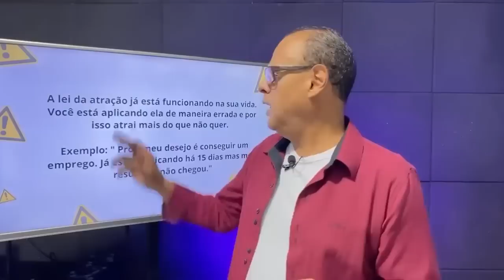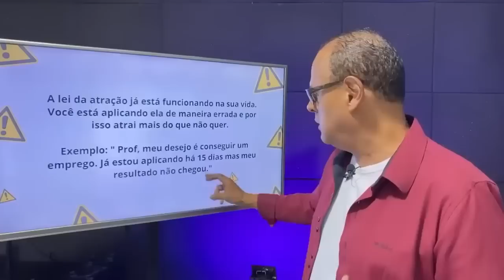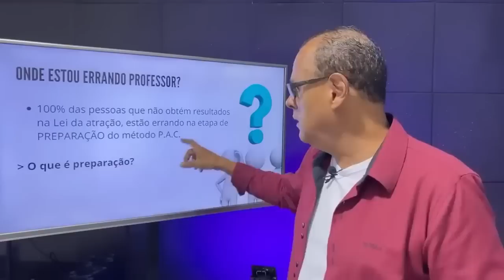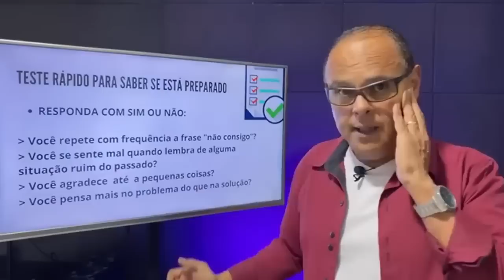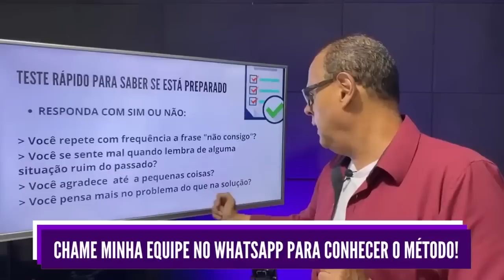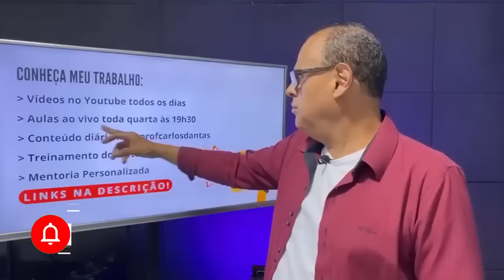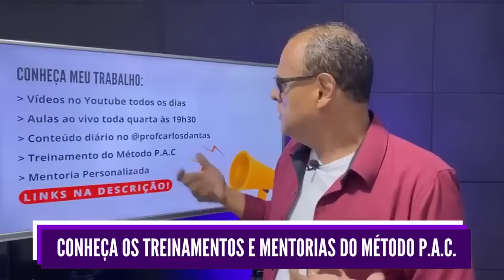TUDO O QUE VOCÊ PENSAR OU DIZER DEPOIS DE FAZER ISSO SERÁ SEU!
O passo a passo do método mais fácil e rápido que existe agora em livro digital por apenas R$47,00

Você será capaz de conseguir atrair qualquer coisa que você queira para a sua vida, seja isso mais saúde, mais dinheiro, um melhor relacionamento, uma casa nova, uma viagem, um emprego, não importa o que seja, tudo o que você precisa fazer para conseguir isso é aplicar a metodologia corretamente para ter resultados!

✅CLIQUE NO LINK ABAIXO PARA CONHECER O MÉTODO P.A.C

✅ Participe das aulas ao vivo toda quarta-feira às 19h30

Tenha mais resultados em sua vida aplicando Técnicas práticas de Lei da atração!